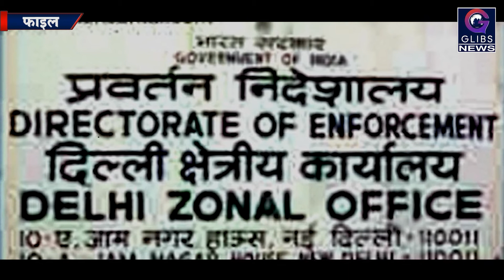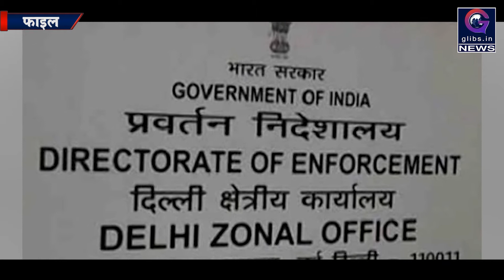माेनेट के खिलाफ ईडी ने किया मनी लांड्रिंग का केस दर्ज, तीन सौ कराेड़ से ज्यादा की हेराफेरी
प्रवर्तन निदेशालय ने माेनेट इस्पात के विरूद्ध गलत तरीके से पैसा बनाने यानी मनी लांड्रिंग का मामला दर्ज किया है.